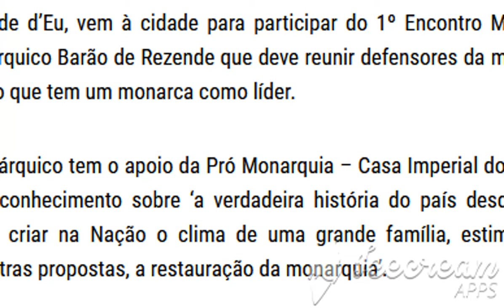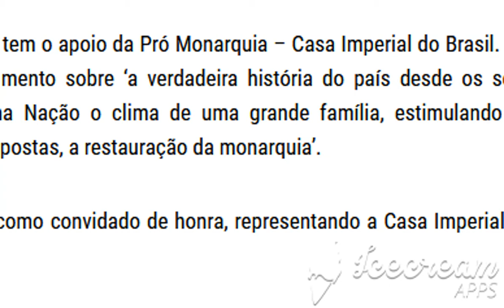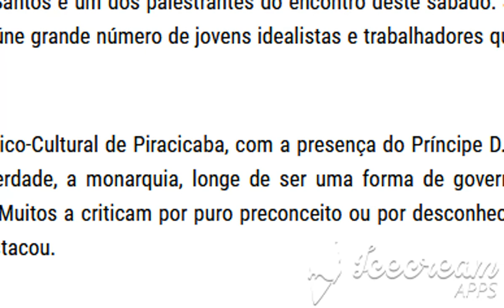Bisneto da Princesa Isabel, Dom Bertrand, visita Piracicaba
Monarquia já. Nova constituição e a volta da monarquia ao Brasil
DOAÇÕES AO CANAL PELO SITE VAKINHA: